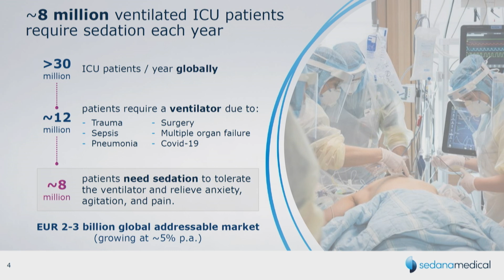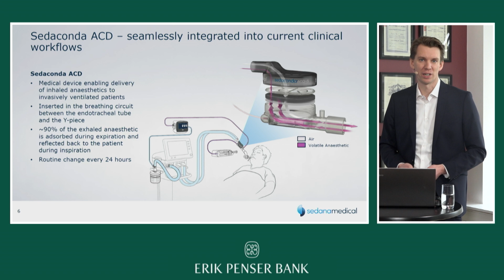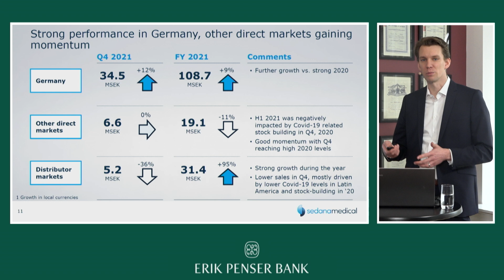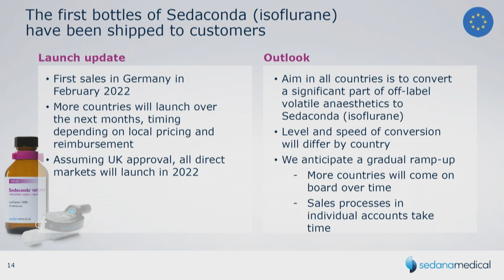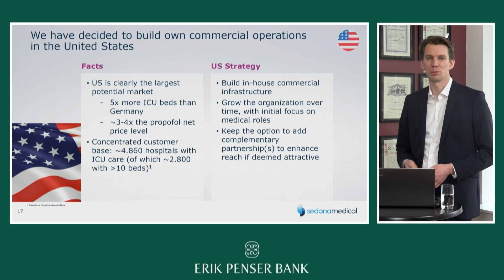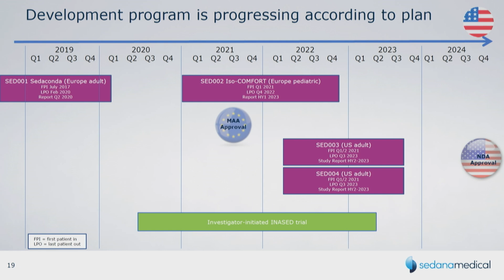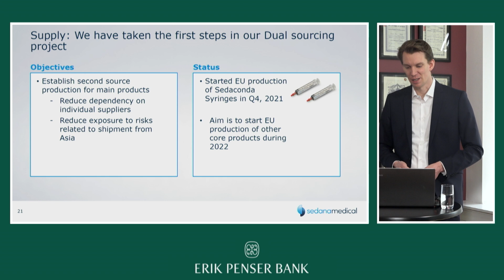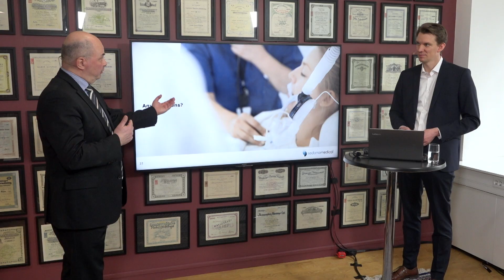Sedana Medical - Presentation Erik Penser Bank - 24 februari 2022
Johannes Doll, VD på Sedana Medical, presenterar bolaget på Erik Penser Banks Temadag HealthCare den 24 februari 2022.